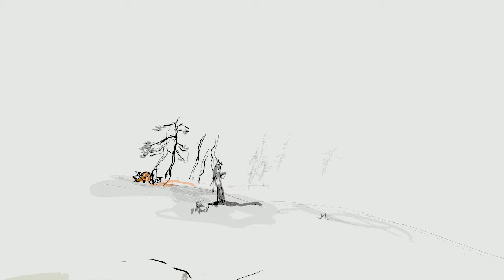young hunt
a young boy's hunt painted  in virtual reality